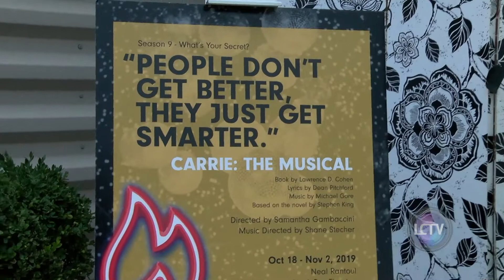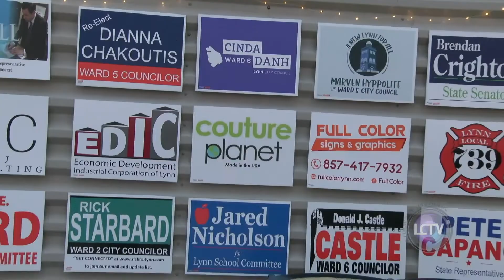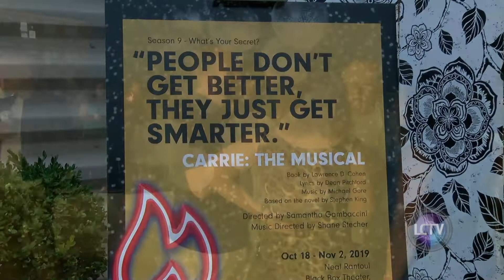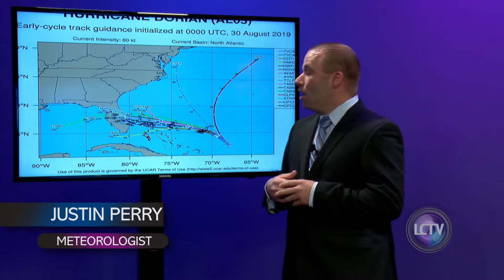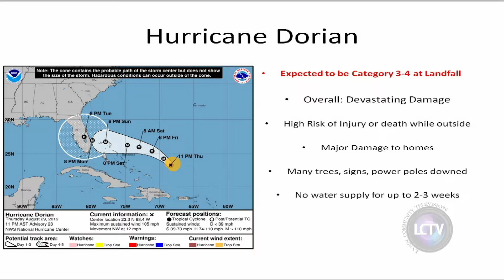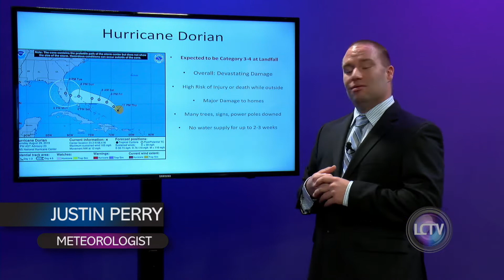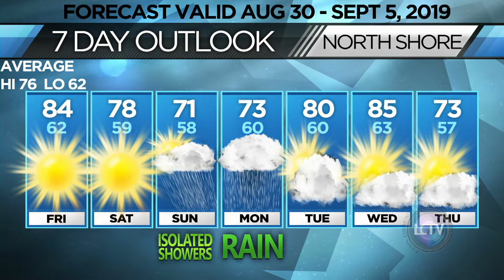LCTV News | August 30, 2019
On this episode of the LCTV News anchor Mukala Kabongo recapped news from the past the week including City of Lynn receiving a grant, City Hall 70th Anniversary, Lynn Public Schools update, and more.

We feature recaps of the Arts After Hours Meet Ball, MA Young Republicans park cleanup, & 10th annual Asian Basketball Tournament. Meteorologist Justin Perry gives his weekly weather update, and on the Lynn Lineup we sat down with Goldfish Pond Association to talk about their Fun N' Flea Day on September 7th.

The LCTV News is a weekly news program highlighting several big news stories in Lynn, video showcases of organizations and places in Lynn, interviews with movers and shakers within the Lynn community, and more.